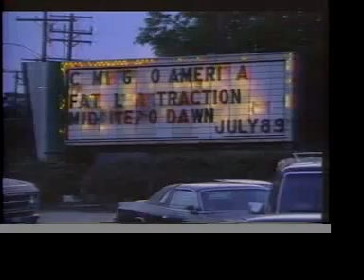Scenes from the Last Drive-In 1989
Scenes from the last year of operation of the Hillside Drive-In on Marlboro Pike in Prince George's County, MD. It's been wiped off the map, and here are some random scenes from its last year of operation. Shot during my days running a public access studio nearby. John Heyn also worked on this. It was compiled for the 'Don't Quit Your Day Job Film Festival' at the Kennedy Center.